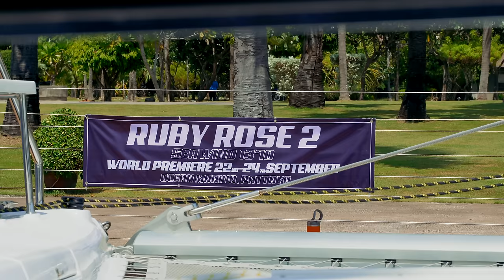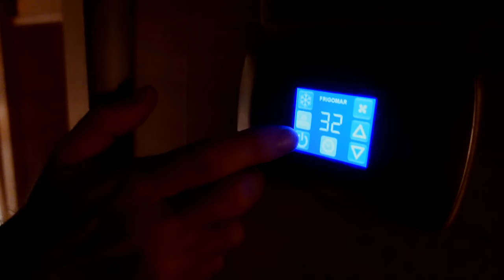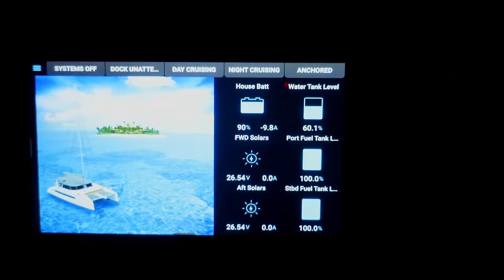We Took 3 Months Away From Our New Catamaran. This Is Why.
We took 3 months away from our brand new catamaran, but there was a very good reason why. In this week's episode, we discuss the enormous work that's been done to RR2 recently to make improvements and modifications based on our shakedown cruise.

00:00 Ruby Rose 2 Patron Premiere
03:00 The process of identifying improvements
05:40 The Main Sail
07:27 Davits
08:29 Finish issues
09:08 Pumps, Anchor Box, Electronics, Line runs, Interior, Solar Panels
16:04 RR2 is Ready to Sail!

MUSIC
Artlist